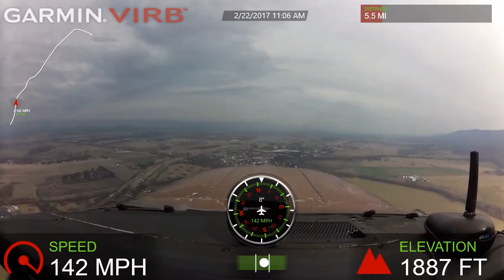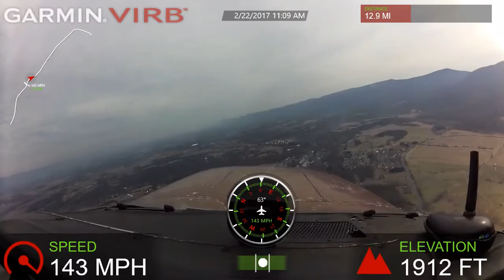Flight Over Historical "Old Valley Pike" by "Wings Around America" John Billings and Nevin Showman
On February 22nd 2017 we flew up (North) over the Historical Old Valley Pike (Route 11) thru Shenandoah County Virginia in the Beautiful Shenandoah Valley !  We were at 1000 feet AGL and had 3 HD cams going, this being the one showing the front view. Our ground speed averaged around 140 MPH.